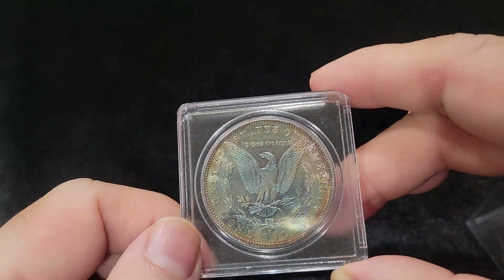FairfaxCoins.com 1884-S Morgan Dollar Part 2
Beautifully toned 1884-S Morgan Silver Dollar in case.